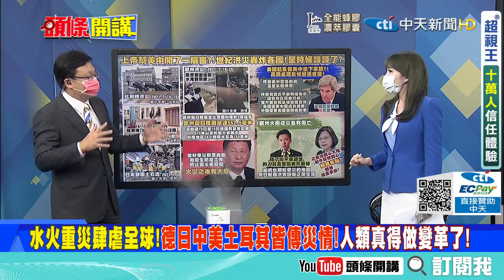【頭條開講】釣魚台是決戰點!烟花行跡超慢!導引流偏弱!戴立綱:怕的是雨多風小!轉彎點在"我們的釣魚台"@頭條開講HeadlinesTalk 20210721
氣象主播

1.阿富汗被始亂終棄!亞洲台灣是下一個!亞洲週刊大篇幅報導美國主宰全世界這麼久，還是無法讓人信任
2.南洋商報轉載亞洲週刊報導適逢美國防長訪星國台印太防務?東南亞盟國其實沒想像中的堅定抗中!
3.派軍救台灣?因應潛在危機 美參議員提案促國民兵與台灣合作!二軍打得過解放軍攻台主力?
4.英國又重蹈威爾斯親王號二戰覆轍?Z戰隊要重新出現在南洋?英將永久部署2艘軍艦到亞洲地區。歷史要重演?
5.蔡英文一天被打臉!外交途泡被戲耍?立陶宛設 台灣代表處!才過一晚變成台灣人代表處? 連國家都不是了!蓋亞那2.0版
6.烟花颱風引爆河南千年大水!死傷遍地!氣候變遷全球遭殃!單日雨量直逼納莉颱風!習近平親下救災指令!
7.氣候變遷不能再拖了!美國趁亂促中美會議! 高調處裡氣候變遷會議!美中減排缺一不可!
8.河南鄭州發大水蔡英文隔海主動哀悼!連台灣人都嚇一跳!台灣疫情死七百多人,未見蔡正面回應,主動回應對岸天災,不單純轉焦點?
9.經濟艙風暴轉移疫情焦點!蔡政府連環大火難滅!路透補槍:高端未經臨床就獲准使用!
10.慈濟五百萬疫苗循永齡,台積電管道入台!1500萬劑談好了!日本放話不再買疫苗了!蔡政府還不加快腳步追加購買?